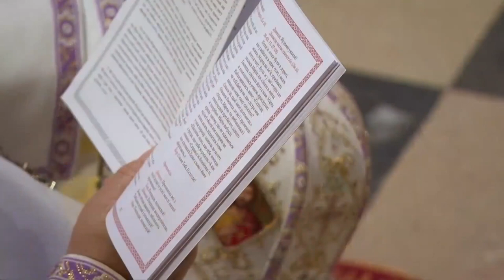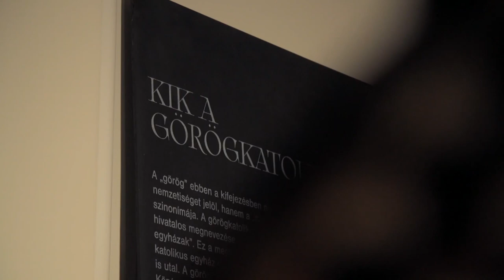Hitvallás műsor - 2021.10.31.